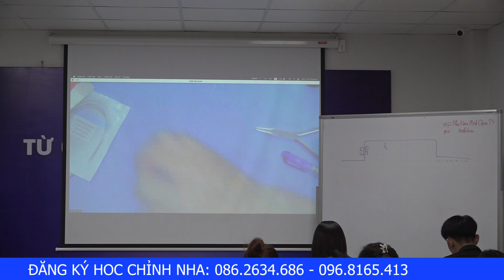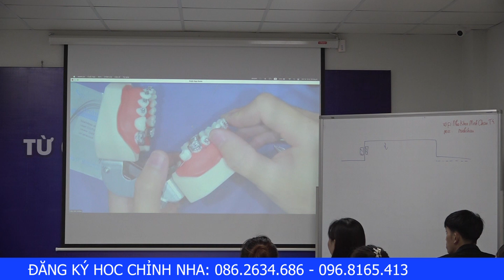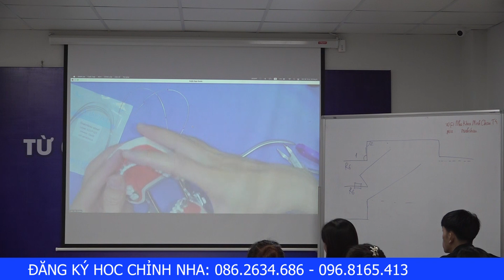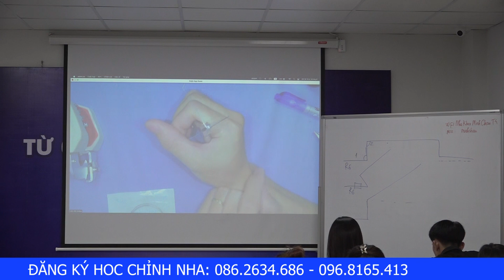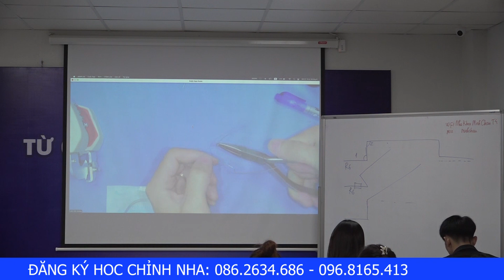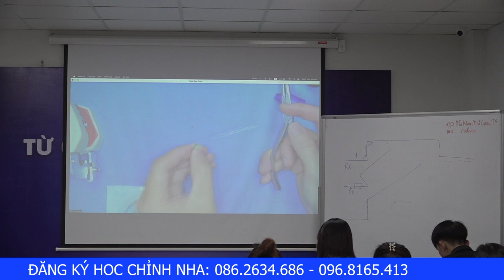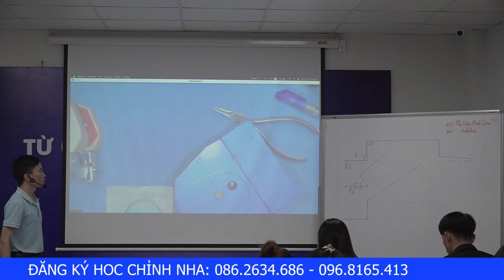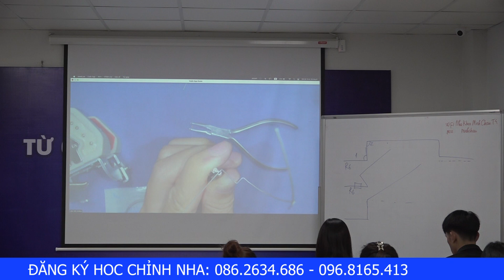Bẻ Cung Meaw Biến Đổi Điều Trị Khớp Cắn Hạng 3 P1